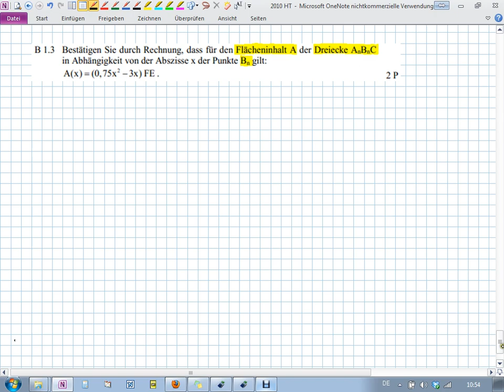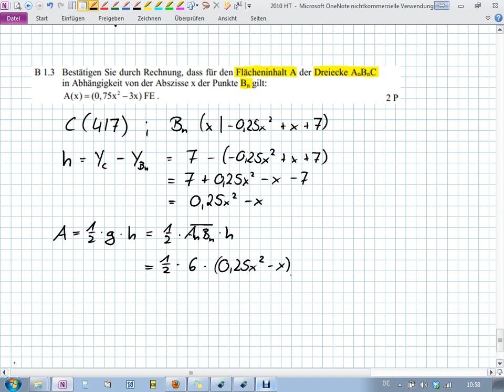Abschlussprüfung MII - 2010 HT B1.3 - Realschule Bayern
Realschule Bayern
2010 Hauptermin
Aufgabe B1.3